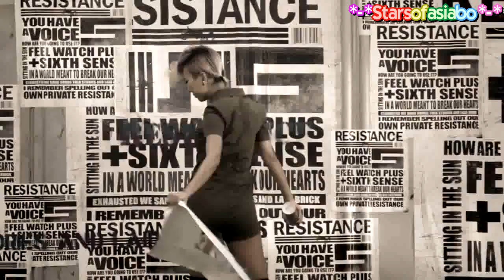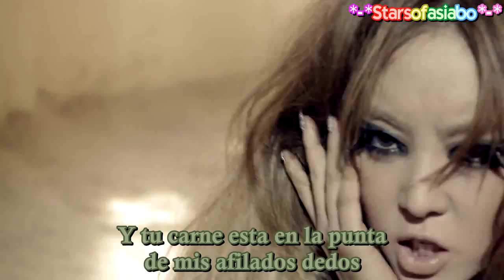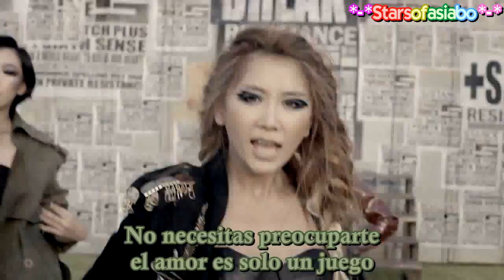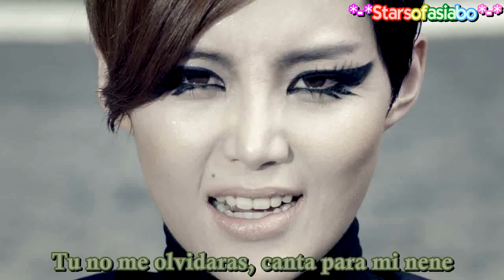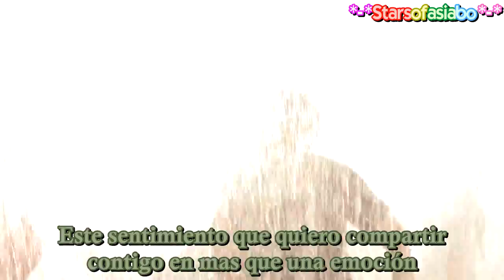Brown Eyed Girls Sixth Sense MV sub español